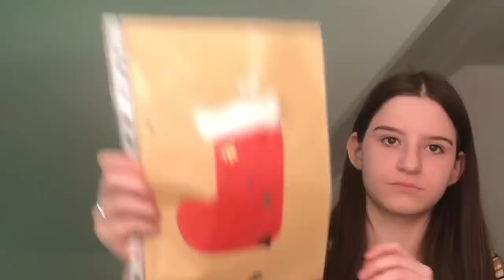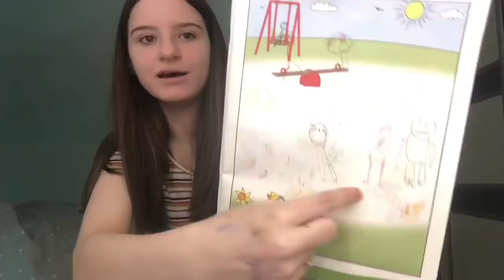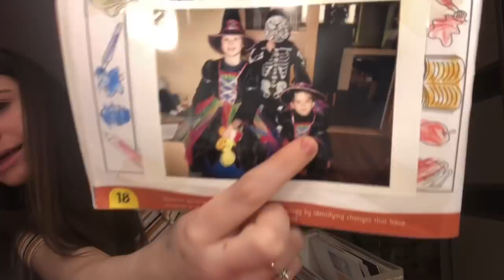LOOKING BACK AT MEMORIES..😬🇮🇪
Prize for boys : 2 €50 DV8 vouchers
Prize for girls: 2 XL carnival palettes

3. Screenshot the poster i made on insta and repost it to your story and tag my MAIN ACCOUNT